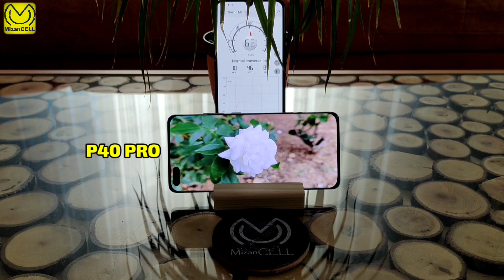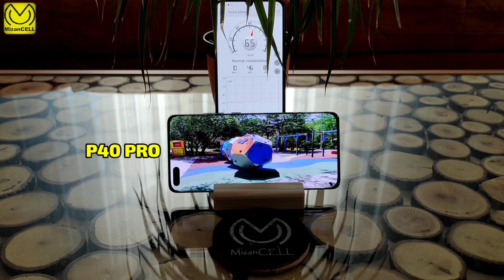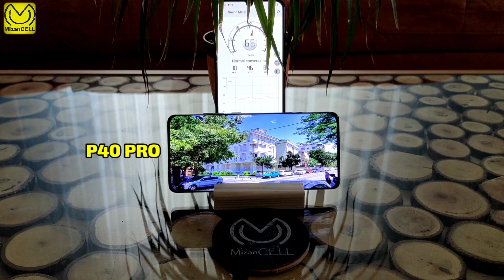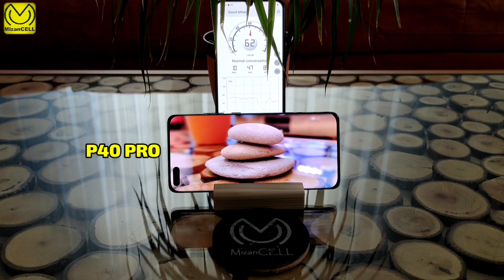Huawei P40 Pro vs Poco F2 Pro Ses testi Hoparlör / Speaker Sound Test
Devamı gelecek inşAllah